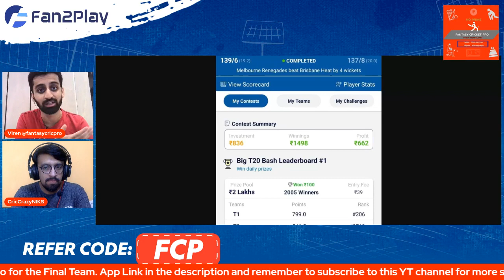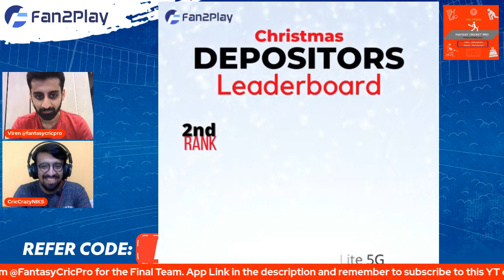Sydney Sixers vs Hobart Hurricanes Prediction Today match| SS vs HH Team | SS vs HH BBL 11th Match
00:00 Introduction
02:00 Depositors Leaderboard
03:13 Venue Condtions
05:20 Risk and Base Team
14:09 Grand League Options